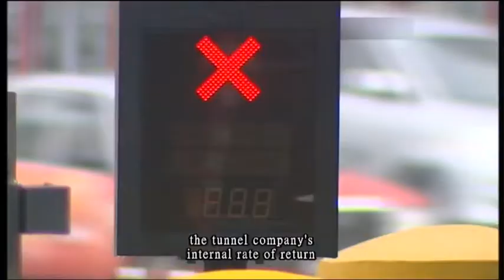30-10-2012 | Jessica Gable | Eastern Harbour Tunnel failed to apply increase in tolls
東隧加價申請被駁回